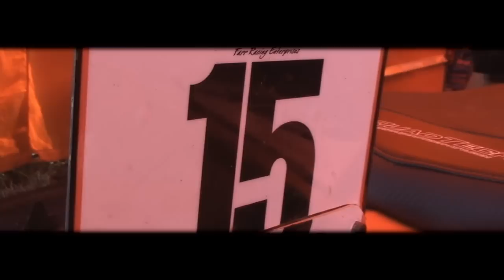KTM Factory Racing ATV at Pont De Vaux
After over twelve hours, two hundred and twenty laps and in excess of five hundred miles of adrenaline fuelled racing, the USA KTM Factory Racing ATV Team took a superb 8th place overall at the legendary Maxxis Pont De Vaux Mondial Du Quad.